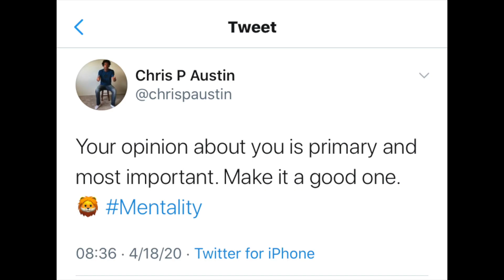Chris P Austin Weekly | Video #3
This video of the week is still very workout centric. Working out is necessary for becoming your best mentally, so I am starting these off by giving my community a whole lot of that. Coming up is more business, sports, & relationships.

What does the most for you and me is for you to COMMENT on the video and tell me what you want to see and hear about next.

Chris P Austin is a public speaker, an author, a coach of business, relationships, and sports, a two-time NCAA Champion, and a business owner. He owns Chris P Austin Coaching for businesses, schools, and programs. He founded Setter College, a volleyball training academy for mentality, leadership, and IQ. His first book was written in 2016 titled, The Way: A Hawaiian Story Of Growth, Relationships, & Volleyball (The Way GRV).